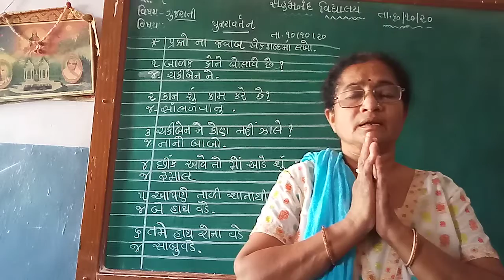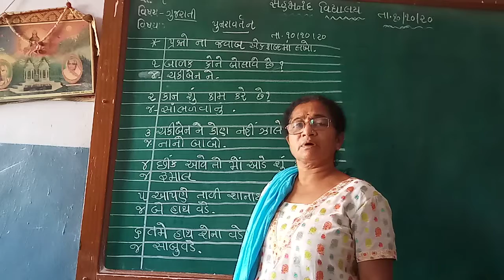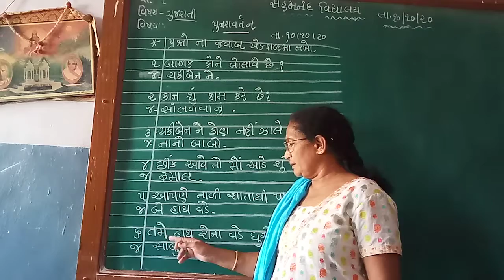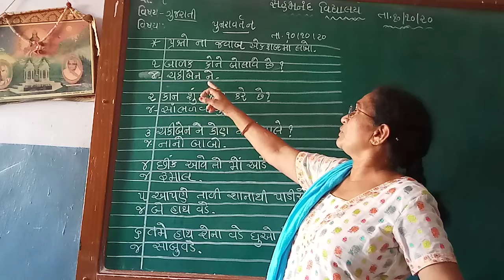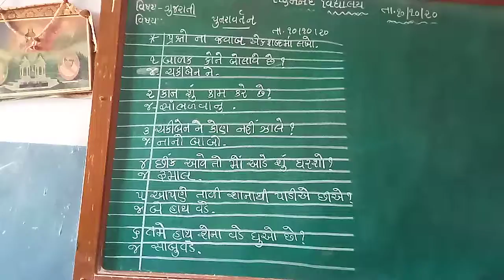ધોરણ 1 વિષય ગુજરાતી પ્રશ્નોના જવાબ એક શબ્દમાં લખો